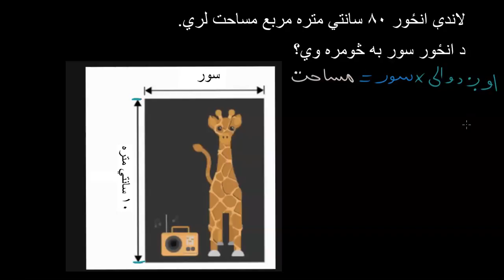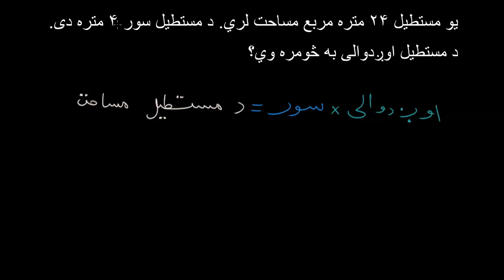د مساحت په شتون کې د نامالومه ضلعې پیدا کول | دریم ټولګی | خان اکاډمي